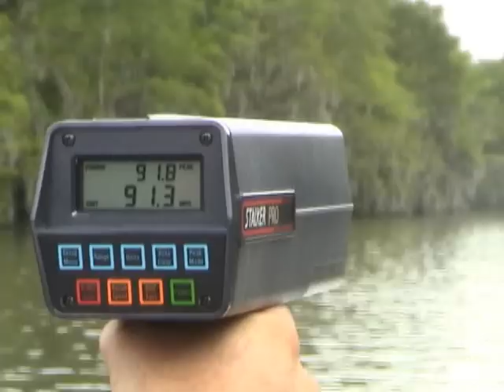Mudbug Radar Run 91.8 mph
Stan makes a 91.8 mph run at the Mudbug Nationals.